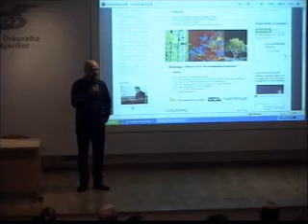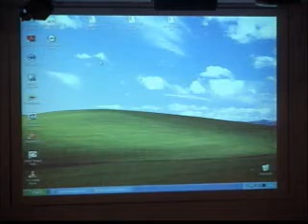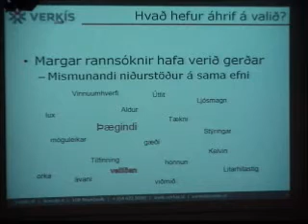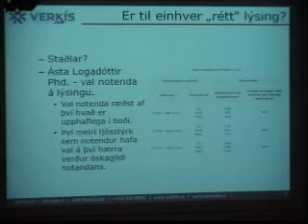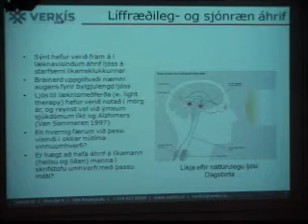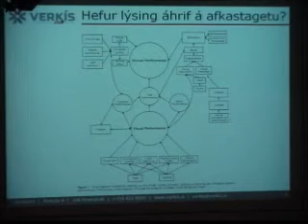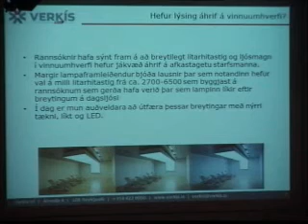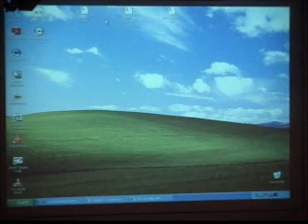Fræðsludagur LFÍ Kristín Ósk Þórðardóttir 1.wmv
Fræðsludagur 1. febrúar.  Fyrirlesari: Kristín Ósk Þórðardóttir Verkís.